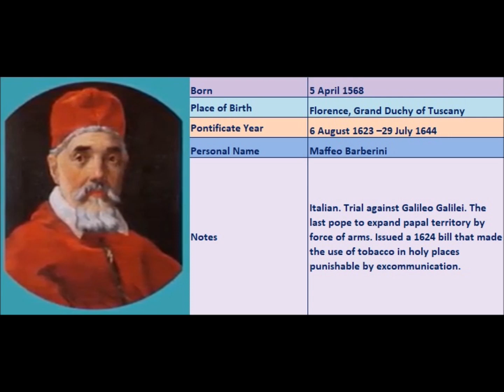Popes of the Catholic Church - 235.Urban VIII